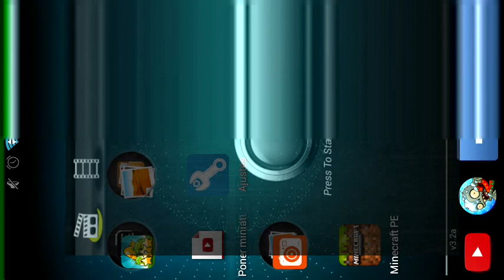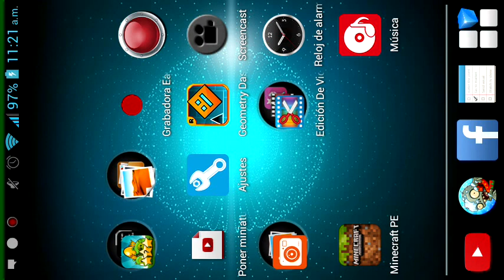Geometry Dash MAPA DE SUBS #2